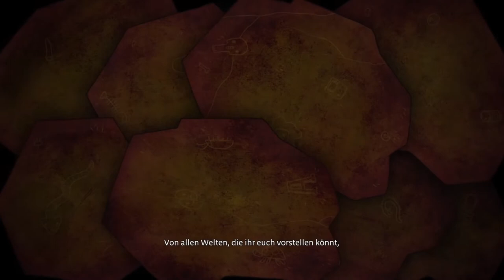THE INNER WORLD - THE LAST WIND MONK #1 * Geächtet und gejagt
The Inner World - The Last Wind Monk Part 1 Geächtet und gejagt